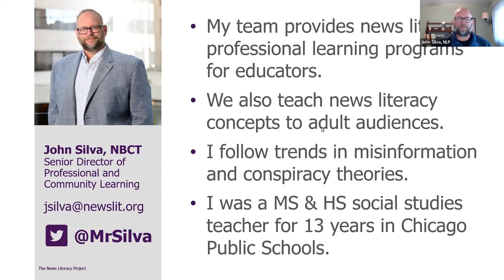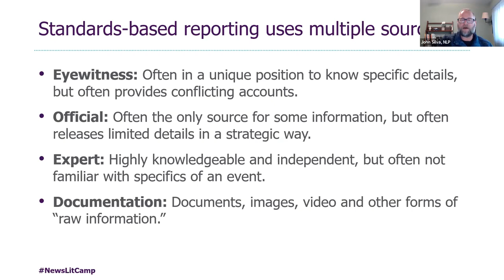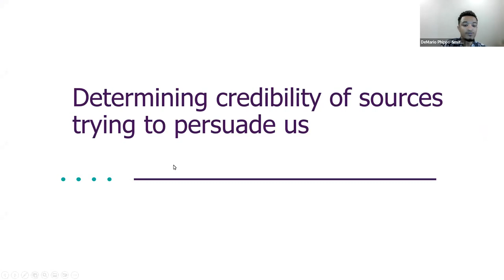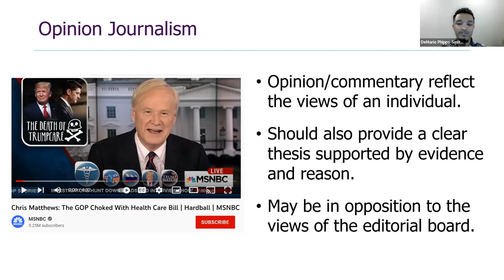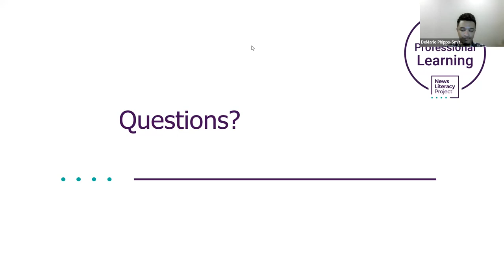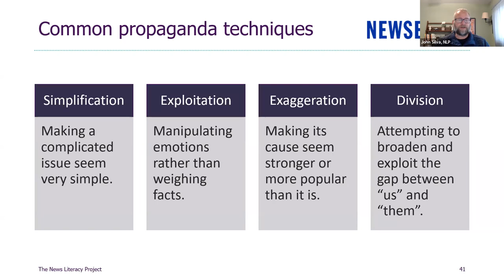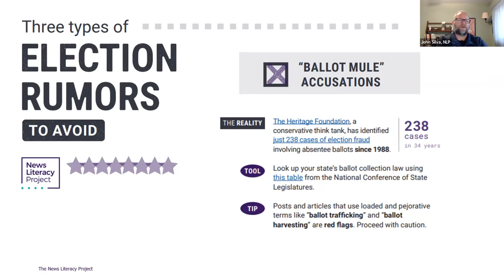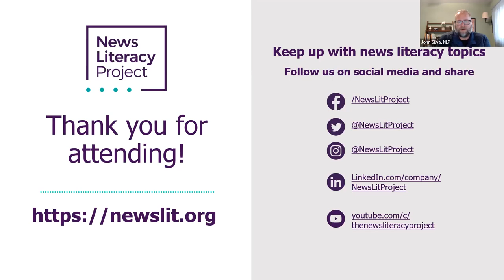Election misinformation webinar: Are you being informed or influenced?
News Literacy Project experts John Silva and DeMario Phipps-Smith discuss the types of sources we’re likely to encounter during election season. We learn how to evaluate the purpose of the information they share, how to identify common types and forms of bias, and how to prioritize sources that seek to inform us in a way that is fair and accurate.